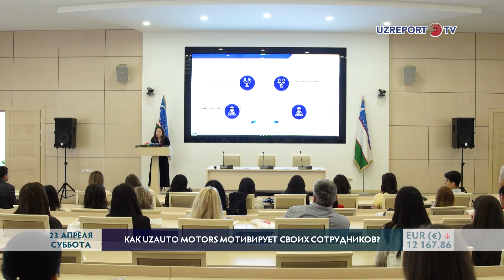Как UzAuto Motors мотивирует своих сотрудников?